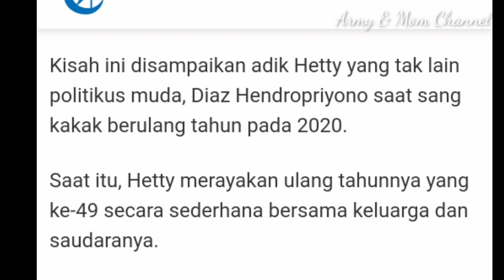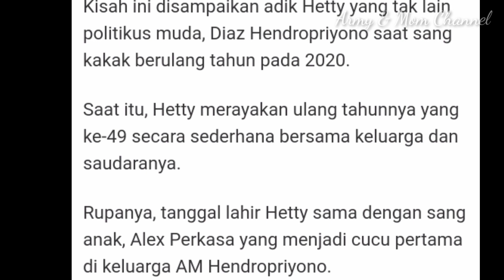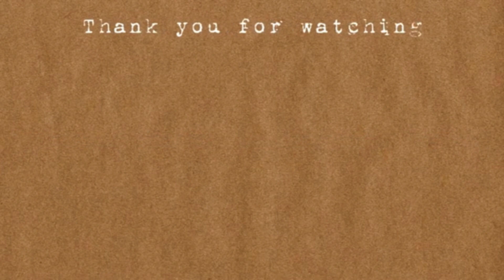Selamat Ulang Tahun ibu || Profil singkat Ny. Hetty Andika Perkasa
Di balik sosok KASAD Jendral TNI Andika Perkasa yang dikenal tegas, ada seorang wanita yang selalu setia mendampinginya.

Ia adalah ibu Diah Erwiany Trisnamurti Hendrati Hendropriyono yang merupakan istri Jendral TNI Andika Perkasa.